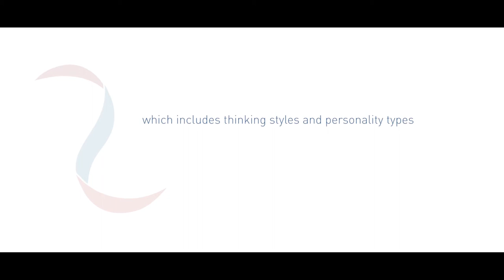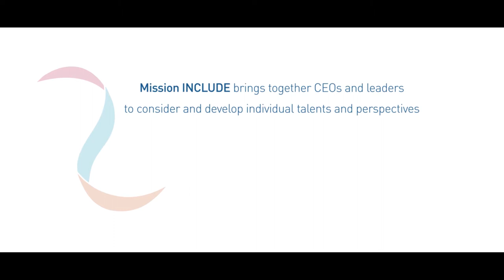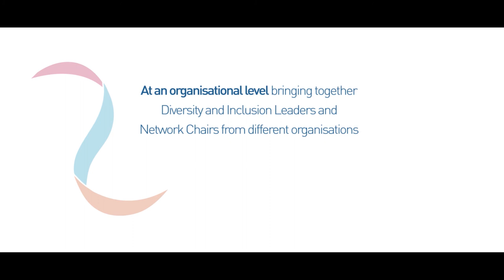Introducing Mission INCLUDE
Mission INCLUDE is our progressive new scheme that broadens the scope of traditional corporate thinking. This short film explains why this work is important and the practical steps that individuals, groups and organisations can take to create real change. Discover more